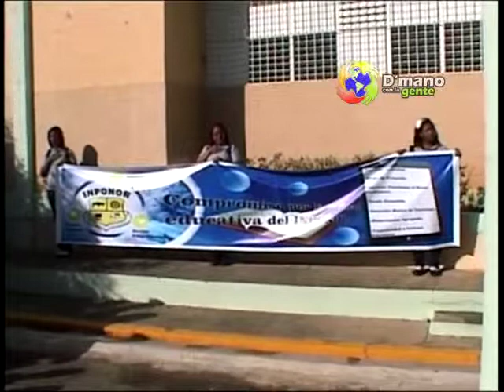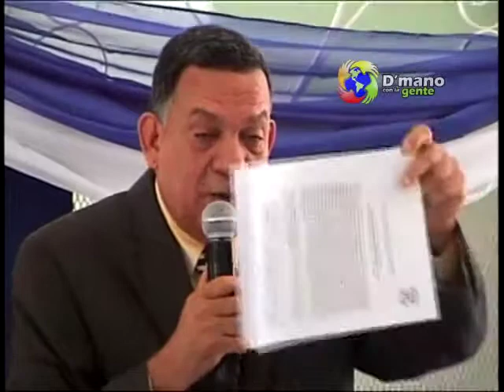imponor realiza acto de inicio escolar